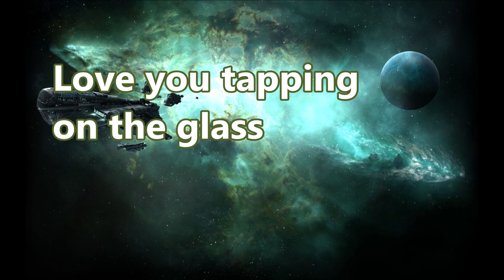Joshua Lee D & Amber Blu ft Grace Kinstler, Shaylen Harger, & Breanna Yde "Love you tapping"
This is my next track of the way it sounds like.

Now I created a mix of Jennifer Hudson's no one gonna love you. It is a music style between R&B and neo soul. jenniferhudson noonegonnaloveyou wavingthroughawindow rnbmix neosoulmix musicmix gracekinstler shaylenharger breannayde joshualeed amberblu ENJOY

This video is uploded SEPTEMBER 15th 2020.

To all the Joshies. This is Joshua Lee D MAN OF FILMING, PRAYING, MUSIC & MORE!

josh chat

King james bibles

Twitter.com/JOSHUA LEE D

Rememder, keep it JD!!!